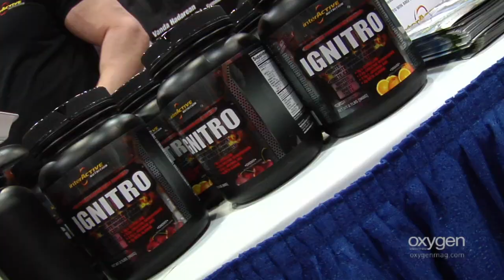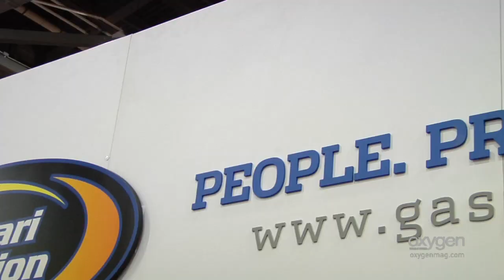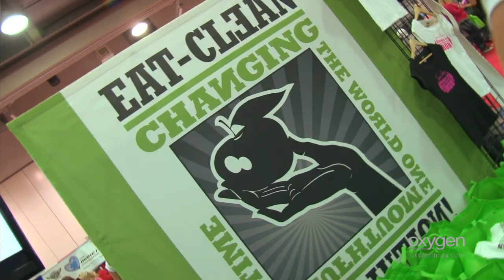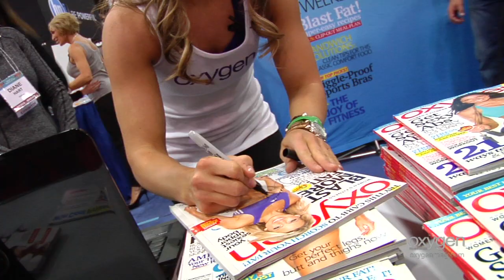Arnold Sports Festival 2012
Hear from Figure category winner Nicole Wilkins and see the Oxygen magazine booth with fitness models Tosca Reno, Chady Dunmore, Lindsay Messina, Lori Harder, Felicia Romero, Alicia Harris and more!